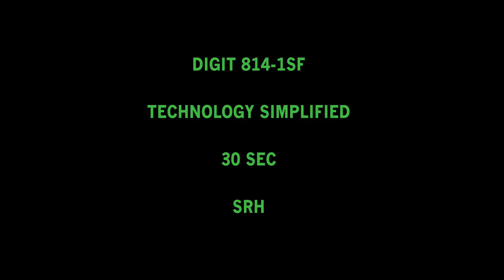Digit-All "Technology Simplified"